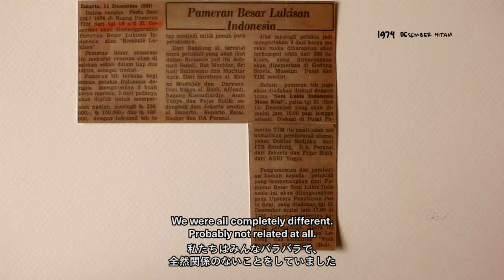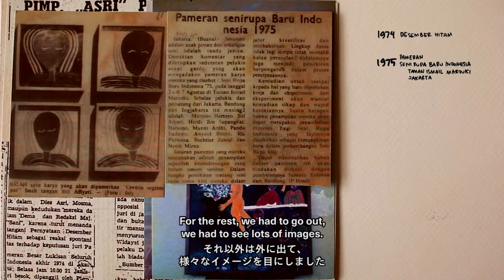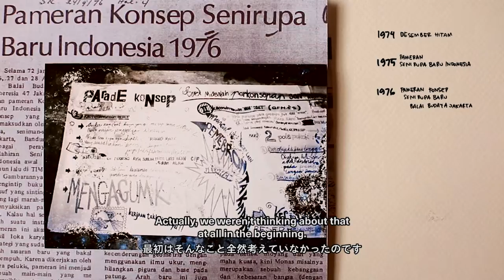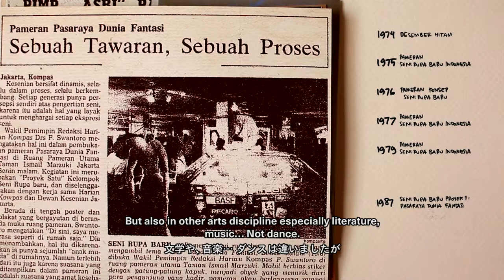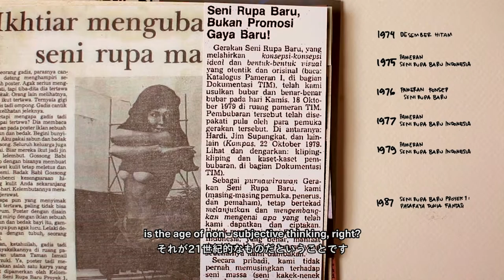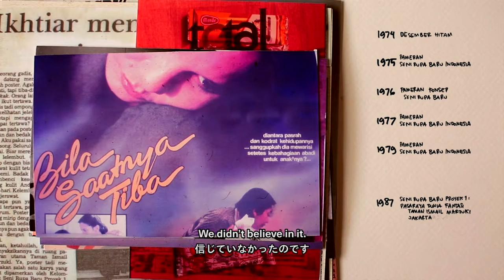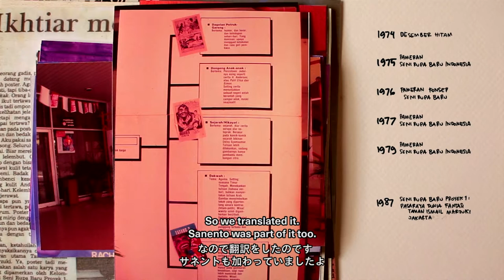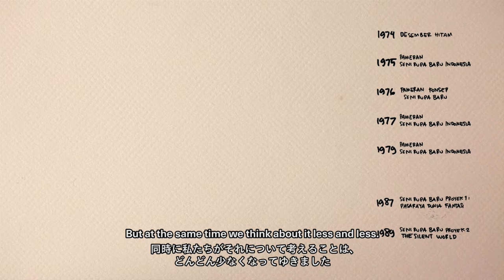"Apparently, art was also consider as agitation! Just like politics!"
Grace Samboh and Haruko Kumakura interviewed Siti Adiyati Subangun, December 2015

Video and audio editing for this is done by Kraslab.

This video is made for Mori Art Museum Research 003: Fantasy World Supermarket - Approaches, Practice and Thinking Since the Indonesia New Art Movement in 1970s